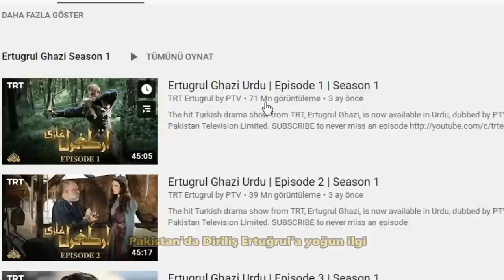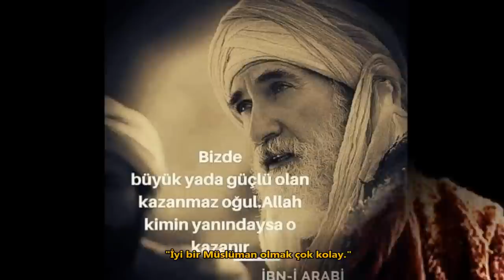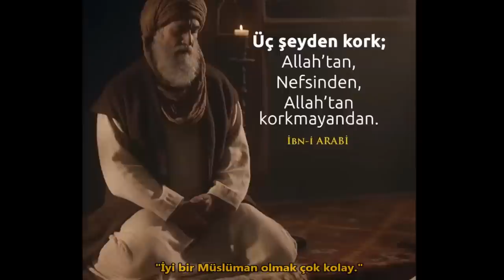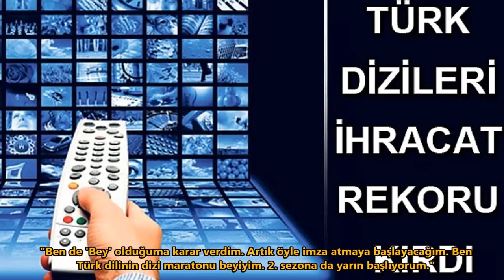Dünyada Diriliş Ertuğrul Rüzgarı Esiyor, Amerikalı Bir Gencin İzlenimleri, Pakistan Diriliş Ertuğrul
Diriliş Ertuğrul Dizisi 85 Ülkede Yayınlanıyor, Diriliş Ertuğrul'un İnsanlar Üzerinde ki Etkisi ve Pakistan'da ki Diriliş Ertuğrul İlgisi, Amerikalı Gencin Yorumları, Türkiye'nin Dizi İhracatı Türkiye'nin Yumuşak Gücü